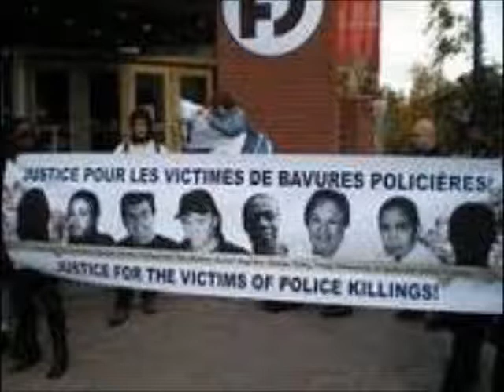Les Canadiens sont des cibles pour la police!.wmv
Les policiers armés parmis des civils sans armes est une abération!!
Surtout quand cette police a des unités d'élites pour des cas avec armes et prises d'otages! Les civils deviennent des cibles!